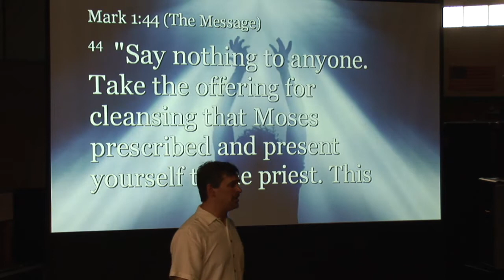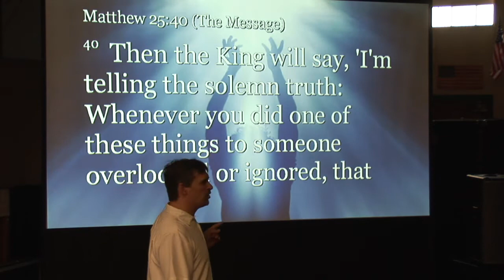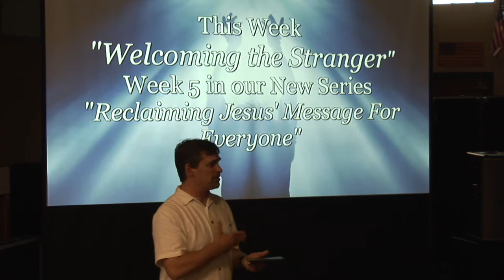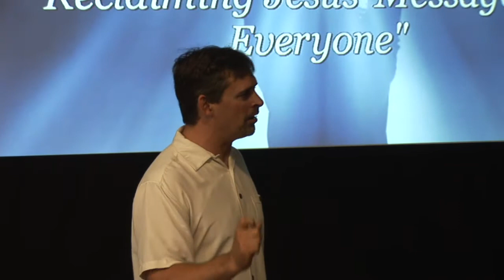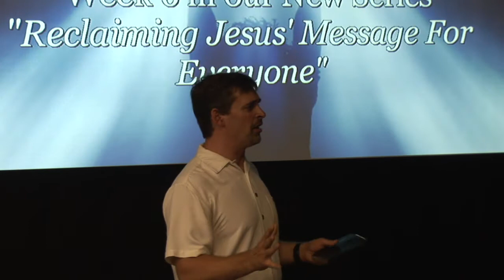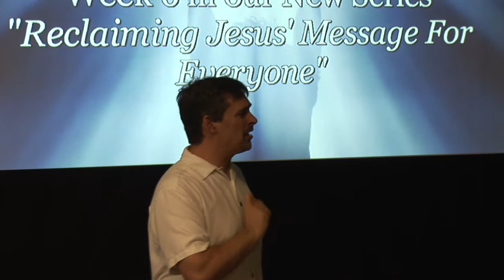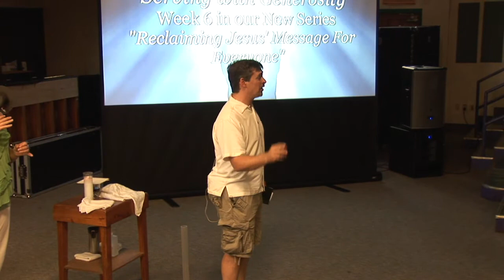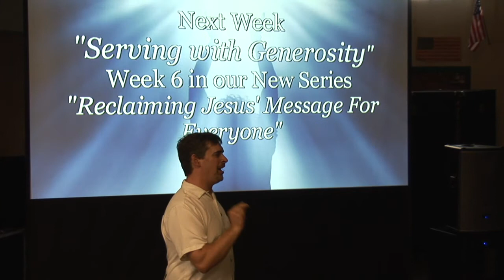Part 2 of 2 Welcoming the Stranger.wmv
This is part 2 of 2 in the message "Welcoming the Stranger", the fifth week of the series "Reclaiming Jesus' Message for Everyone." This message is from Pastor Kurt O. Handrich of Spirit of Hope (SOH) in Beloit and is guided by the book "Emerging Churches" by Eddie Gibbs and Ryan K. Bolger. Spirit of Hope is a movement of faith including people of many ages, cultures, races and sexual orientations in Beloit WI who are seeking something real and who believe "it is better to ask questions we can't answer than to have questions we can't ask." SOH worships at 10:05 at Beloit Memorial High School. All music and videos under CCLI and CVLI licenses.